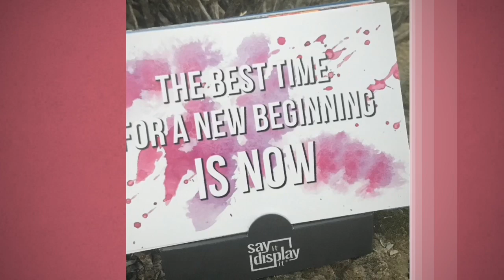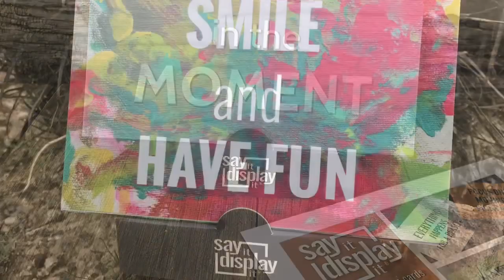Mesa Verde National Park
coming soon.. tiers.. Serene and Simple Life keepsakes, Say It Display It®️ inspiration cards, mentoring offerings and more..

BRAND NEW! 😊☀️💛..

30 messages in a deck comes with a display stand.. many different themed collections to choose from